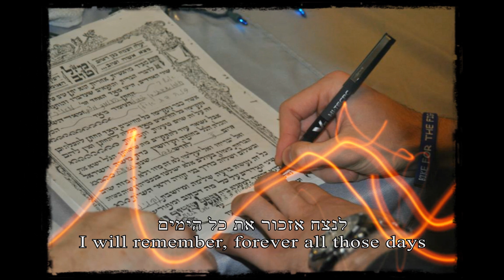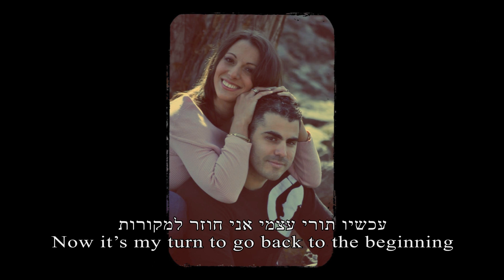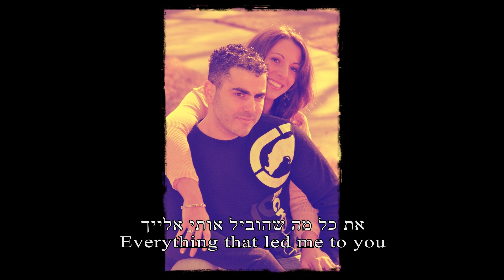dj M.a.S.e - Remember Forever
Taken from the album "Autobiography" by dj M.a.S.e